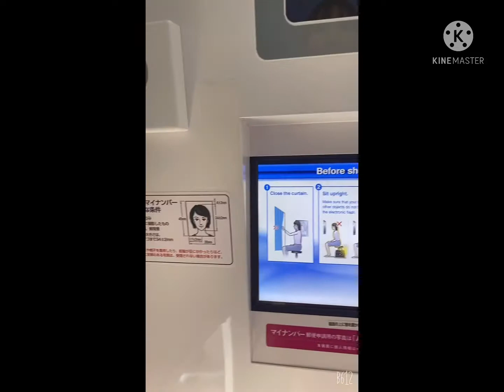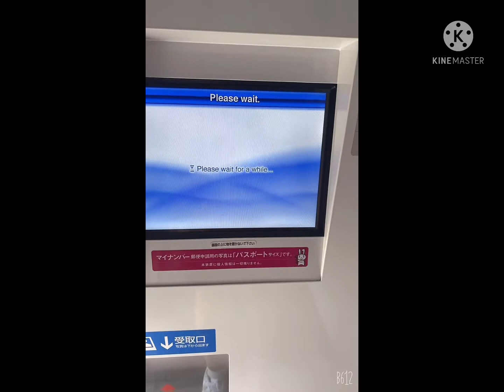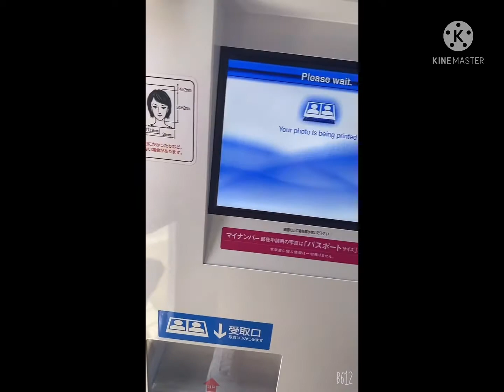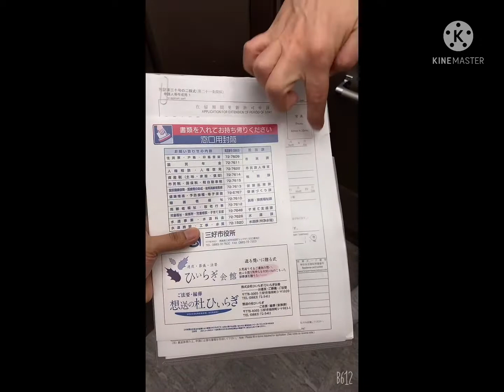Renewal of Visa here in Japan!🤗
Another 1 year extension! Thank you po Lord 🙏❤️ Super dali lang po mag renew ng Visa mga ka OFW Japan. Wala din po masyadong tao that Time. Mas matagal pa ang byahe kesa sa renew. Mula po sa bundok namin hanggang sa City almost 4hours kami nag byahe yung renew is 10-20 minutes only. Hahaha! After renewal nag grocery po kami pang 1 month stock 😂 After 2 weeks po balik kami para kuhanin yung Visa namin. Actually po bago kami mag renew ng Visa nagpamedical pa muna ko 😊 Super kapagod po! 😄